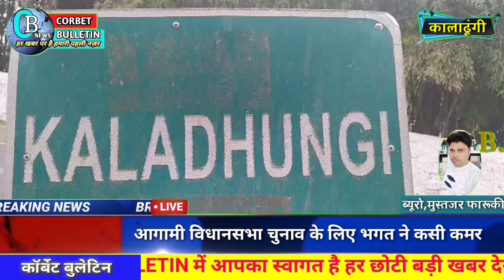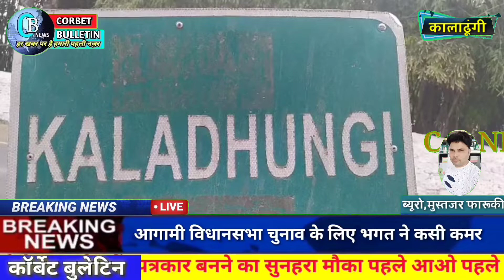आगामी विधानसभा चुनाव के लिए भगत ने कसी कमर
*CORBET BULLETIN NEWS*
*कॉर्बेट बुलेटिन न्यूज़*
*सप्ताहिक समाचार पत्र*
 एवं*यूट्यूब चैनल* *वेब पोर्टल* *को आवश्यकता है*
एडिटर,एंकर,प्रदेश प्रभारी, जोनल प्रभारी, मंडल प्रभारी, जिला ब्यूरो चीफ*,तहसील प्रभारी, थाना स्तर व, ब्लॉक स्तर पर रिपोर्टरो, छायाकार, की अतिशीघ्र आवश्यकता है।पूरे भारत में,इच्छुक युवक-युविताएं अपने डॉक्यूमेंट सहित,,,आधार कार्ड..रिज्यूम,एजुकेशन की मार्कशीट,पासपोर्ट साइज फोटो,हमारे व्हाट्सएप नंबर *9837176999* पर सेंड करें आप मेल भी कर सकतें हैं।अतिशीघ्र संपर्क करें।*Webside*👇

*संपादक (कार्बेट बुलेटिन)*
*Haldwani* *Nainital.Uttrakhand*